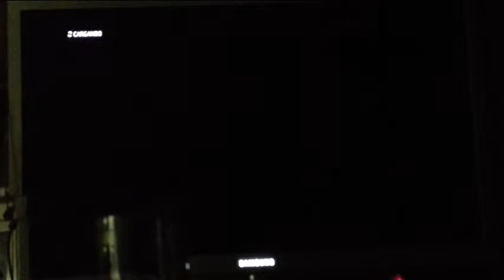CF1PS3 China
sin audio ya que llevo cascos...